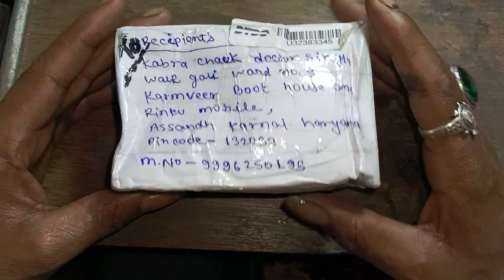Lucknow Se Aaye Courier | OnePlus Nord Buds | Right Side Note Working | Buds Battery Replacement